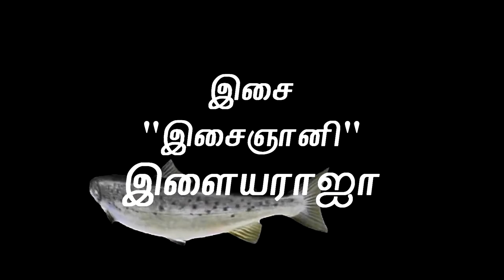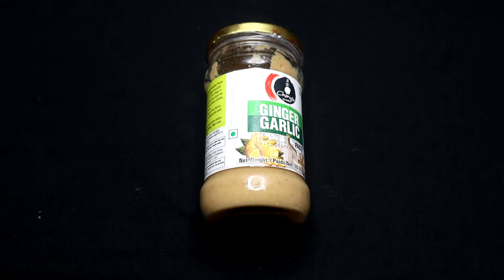Mudhal Mariyadhai | boomer tamil | 90's Spoof | 90's kids | boomer comedy | fish eating scene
Mudhal Mariyadhai Spoof | boomer tamil | 90's Spoof  | 90's kids | boomer comedy | meen kulambu in tamil | muthal mariyathai fish eating scene | muthal mariyathai scene

Muthal Mariyathai is a 1985 Indian Tamil-language romantic drama film produced, directed and co-written by Bharathiraja. The film stars Sivaji Ganesan and Radha, with Vadivukkarasi, newcomers Deepan and Ranjini, Janagaraj, Sathyaraj, Aruna, Veerasami and Ramanathan in supporting roles. It revolves around the relationship between an unhappily married village chief and a young boatwoman.

The film was co-written by R. Selvaraj, photographed by B. Kannan, and edited by V. Rajagopal and P. Mohan Raj. Filming was entirely held at Talakadu, a village near Mysore in Karnataka. Muthal Mariyathai was released on 15 August 1985. It fetched the Best Lyricist Award and Best Feature Film in Tamil Award for Vairamuthu and Bharathiraja respectively in the 33rd National Film Awards, the Cinema Express Award for Best Film – Tamil, and Gan

Our video essentially intends to show what  it "means" for a tamilian to eat "meen kozhambu" ... For or all of us when we think of meen kozhambu, mudhal mariyadhai  fish eating scene is what comes to our mind. this video, meenuku mariyadhai intends to do just that plus some of the spoofy 90's comedy aspects as we see it today

We also show our way of making sankara meen kozhambu in Singapore Style with a secret vegetable that enhances the kozhambu two-fold

🙏🏼 Keep supporting us... Special Thanks to viewers and followers

Love, 🙃💖
Masala Jodi,
Vikkram & Priya

Our Love and Credits to the Originals !!

Thanks to the original movie "Mudhal Mariyadhai" in the amazing actors Sivaji and Radha, outstanding music by Illayaraja, amazing direction of Bharathiraja!!!
About us and Channel

We (Vikram & Priya) are a fun-loving couple, passionate about bringing you How-to's with a touch of Drama & Comedy in entertainment way so that you enjoy yourself or with your family
Those How-tos may be from Cooking, DIY, Sewing or anything under the sun ! isn't that what Masala is all about! Thanks for the continuous support .

Bon appétit! Have Fun !!
Vikkram & Priya
THE MASALA JODI
Konjam Samaiyal, Konjam Drama

Keywords to find our content:

mudhal mariyadhai fish eating scene | mudhal mariyadhai  Recreation | mudhal mariyadhai  spoof |  singapore tamil youtuber | mudhal mariyadhai Tamil Movie | mudhal mariyadhai Tamil Movie Spoof